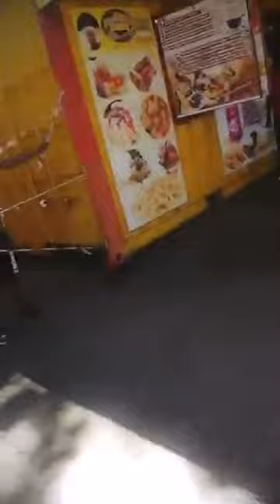SIS MELLY - Tigere hedu paBosman huyai muone zviri pano